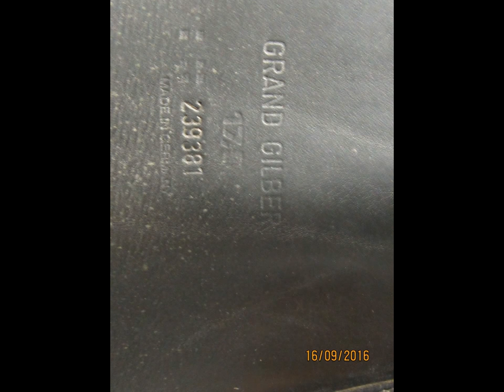Passier Grand Gilbert Used Dressage Saddle 17" MW 20530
Passier Grand Gilbert Used Dressage Saddle 17" MW